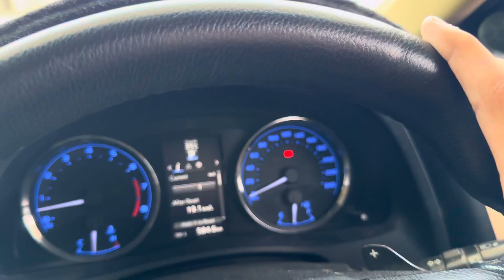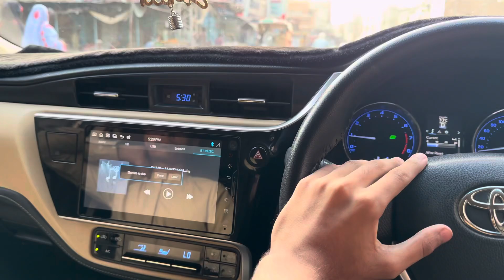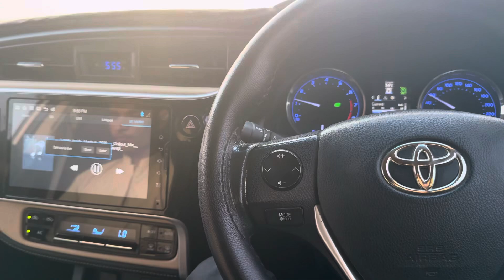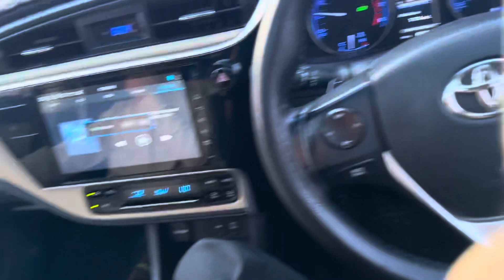Eid ul milad un nabi 💚 vlog //Jacobabad sindh gaye😍//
eid milad un nabi naat 12 rabi ul awal,
eid milad un nabi by dr tahir ul qadri,
tahir ul qadri bayan eid milad un nabi,
eid e milad un nabi coming soon status,
eid e milad un nabi chittagong